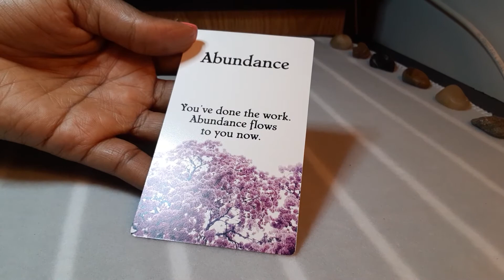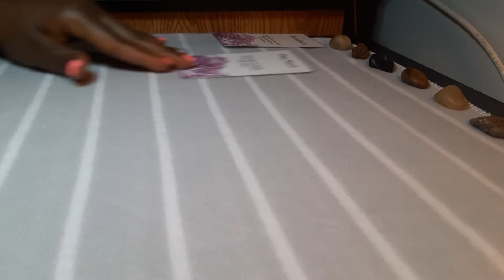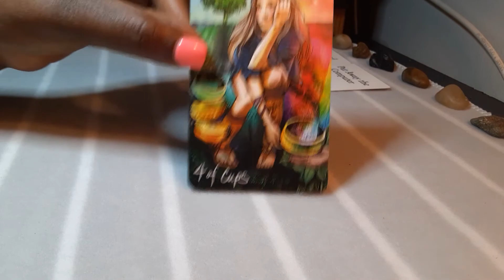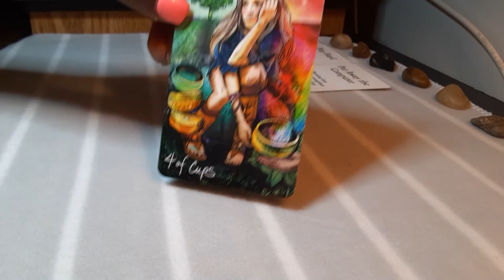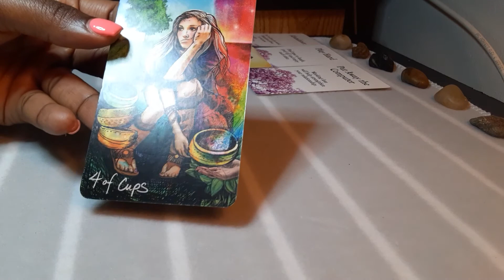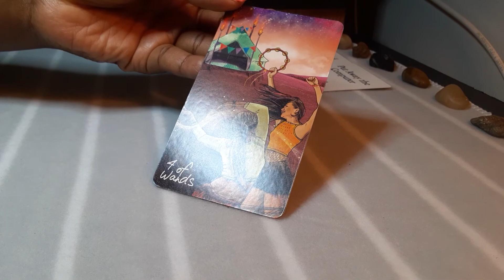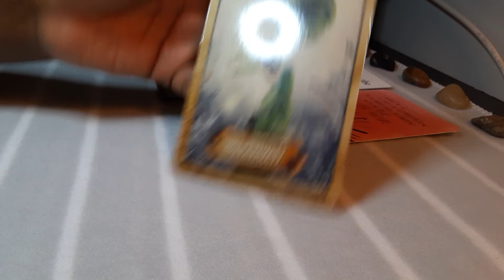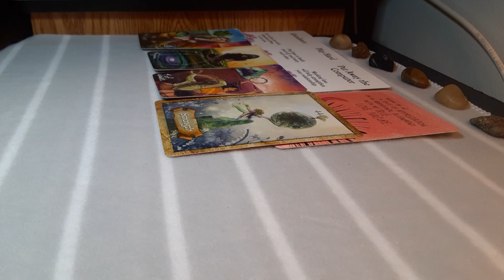Taurus- It's safe to love